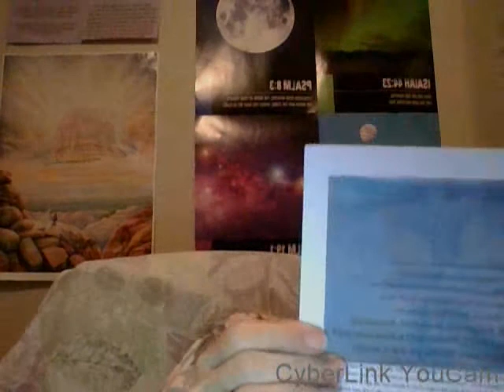Diving Into Psalms Psalm 21